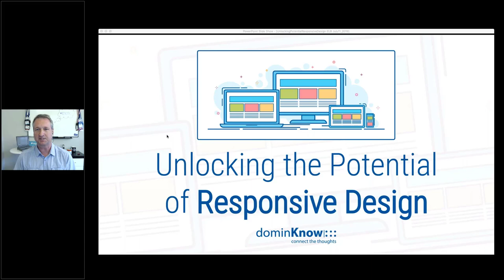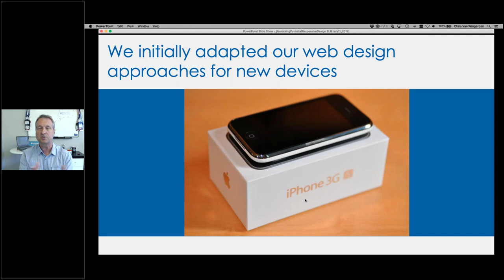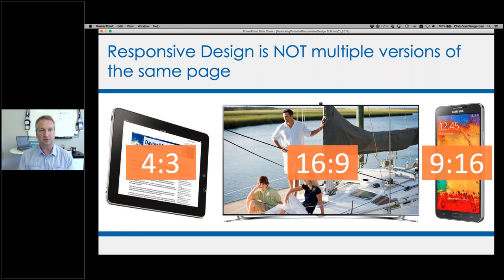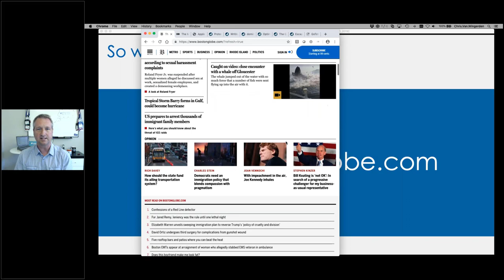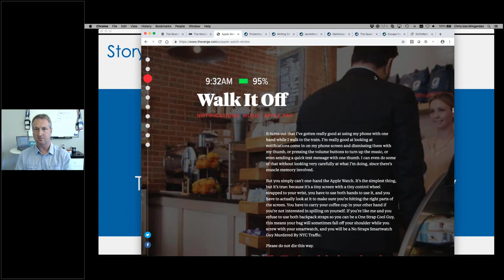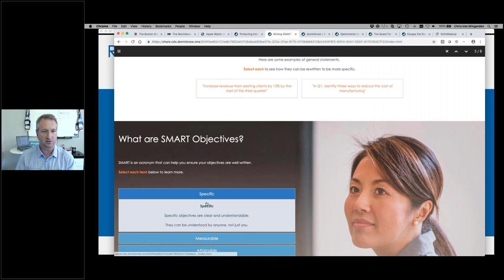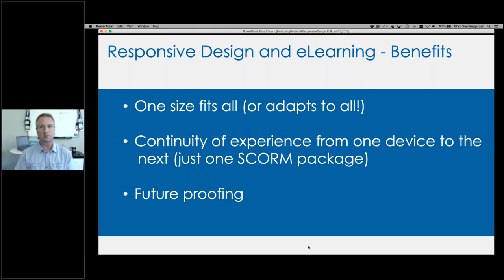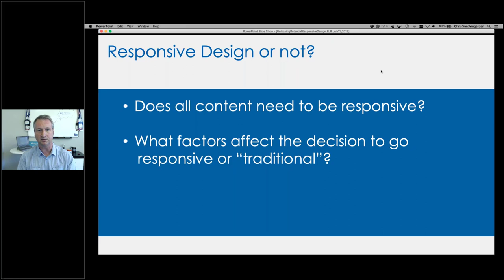Webinar: Unlocking the Potential of Responsive Design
Let’s go back in time to the early years of the web. The first web design approaches were all based on models for print media. In the print world, you always know how big your page, or poster, or billboard is. Thus, design programs evolved to be very focused on controlling the placement and design. Early web design followed the same model, substituting screen width and height for page size.

This was fine when we were mostly all looking at the web through similarly sized monitors. When smartphones took over, the initial response was to just specify a new page size and have browsers detect the device and either deliver the computer screen sized design or the phone sized design. As strategies go, this wasn’t the worst.

But we all know how this goes, right? Nowadays, we have tons of different devices with wildly varied screen sizes, and that’s without even considering screen rotation.

Responsive Web Design changed everything.